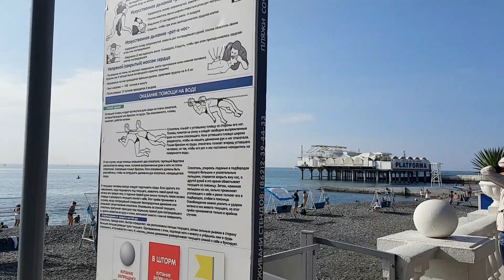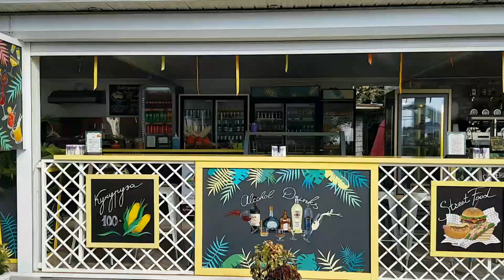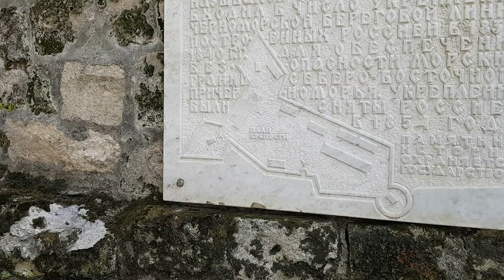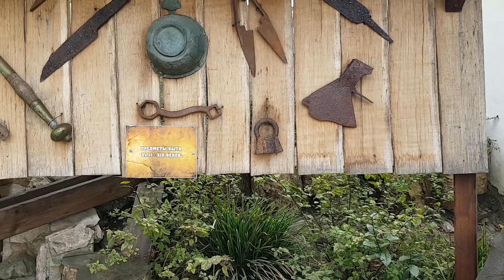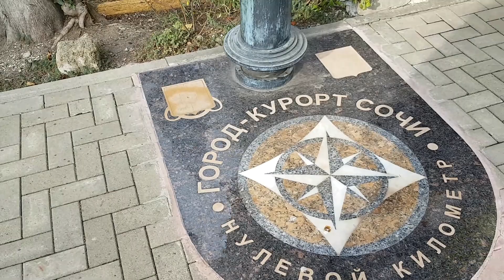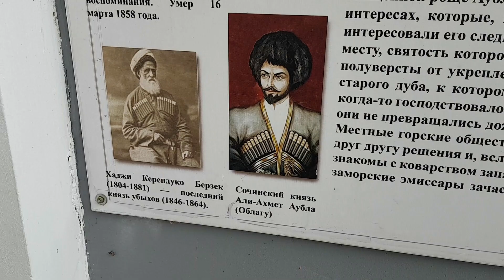СОЧИ: 4 ноября 2020 года | Субтропический рай в отдельно взятом городе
Всем привет!
Гуляем с Лучиком по центру города! На дворе 4 ноября! К середине ноября-декабрю море начнети остывать и стабилизируется температура воздуха-воды! Вот здесь и начнется настоящая осень!!!